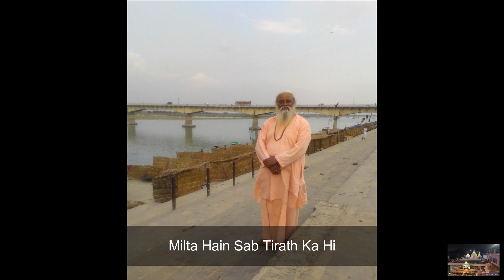Satsang Ki Ganga Behti Hai | Devotional Song | Sadhan Sangha Ashram, Rishikesh